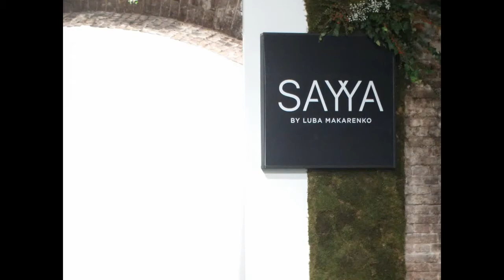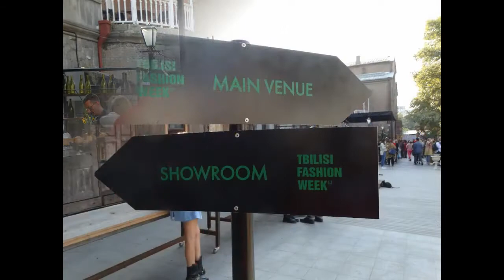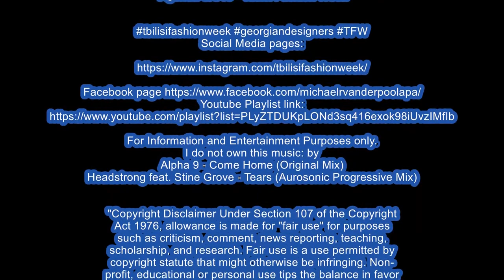SAYYA SS19 TFW Tbilisi Fashion Week event film - Michael Vanderpool photos Eto Migriauli 🔥 cover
Tbilisi Fashion Week - თბილისის მოდის კვირეული
 October 18-21, S/S 2019
 Events Documentary Films by
Michael  R Vanderpool, US Press Association

 SAYYA  - some photos from after the show -
Location: – Ghvinis Ubani, Tbilisi, country of Georgia.
 Agenda S/S19 - Tbilisi Fashion Week

Alpha 9 - Come Home (Original Mix)
Headstrong feat. Stine Grove - Tears (Aurosonic Progressive Mix)